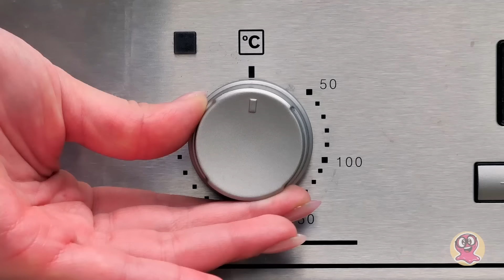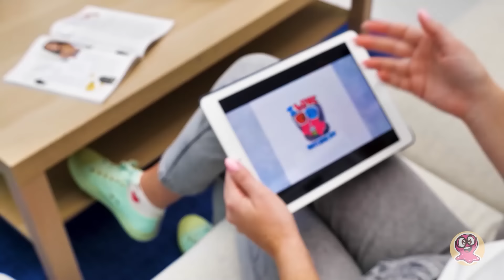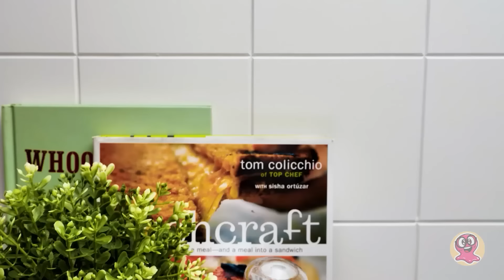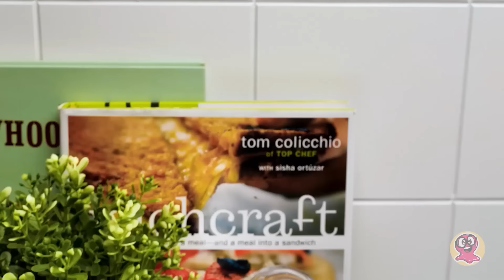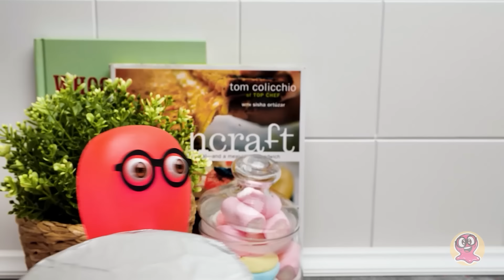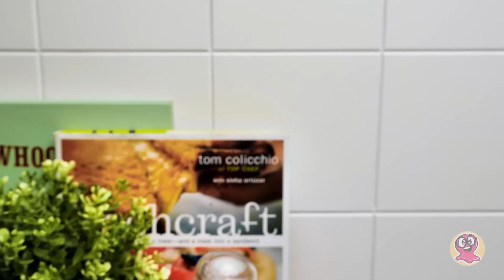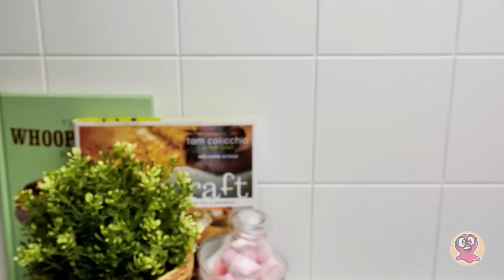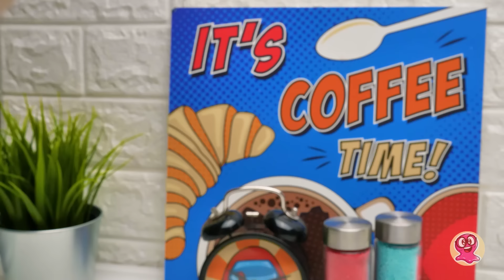Jak ugotować 3 niesamowite ciasta